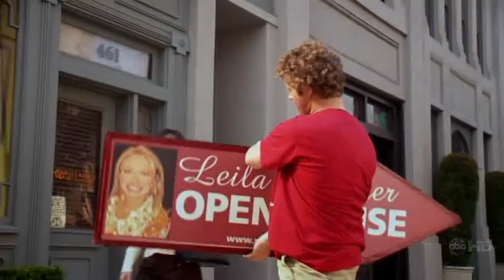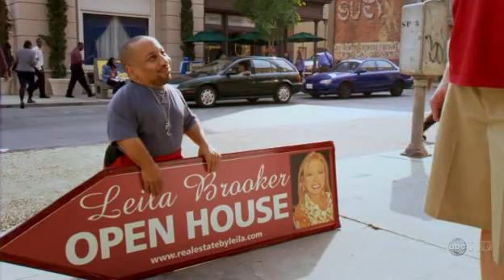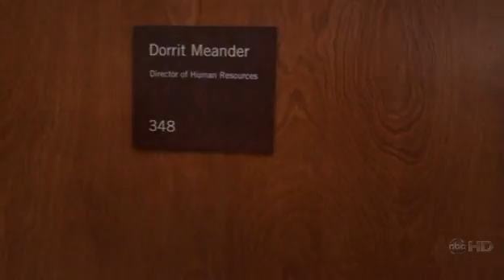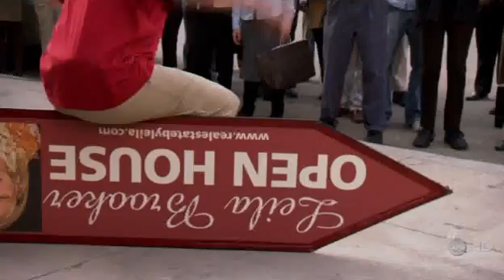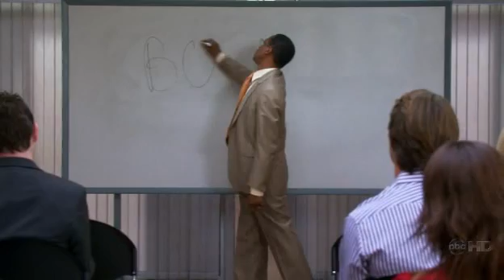Carpoolers Episode 07 - The Seminar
Laird is infatuated with the sexual harassment seminar leader, Dorrit. To guarantee time alone with her, he claims he's being sexually harassed by the women in his office. Meanwhile Leila enlists Marmaduke's sign spinning skills to promote her real estate business, but he has to out-spin the competitors on the same street corner.